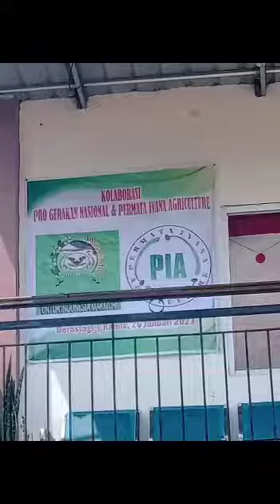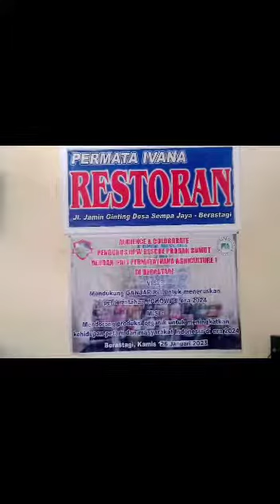KOLABORASI PERMATA IVANA AGRICULTURE (PIA) MEMPRODUKSI PUPUK ORGANIK BERSAMA ORMAS PROGAN SUMUT